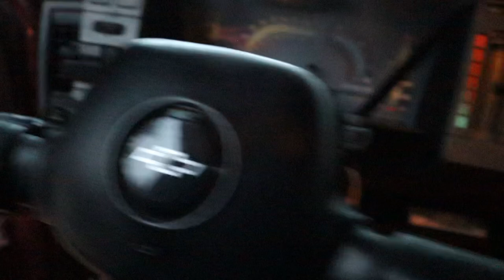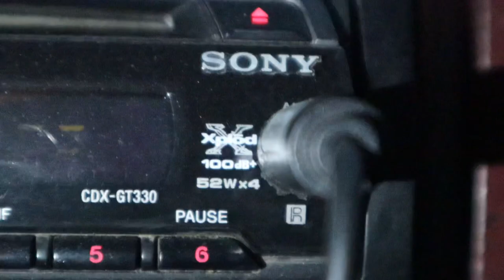Full Build Breakdown Of My 1991 Chevy S10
In todays video, i give a full build breakdown of my 1991 Chevy S10.

Links for everything:

Steering Wheel